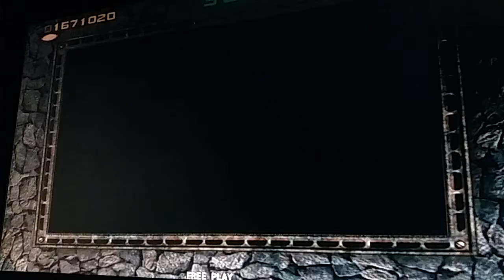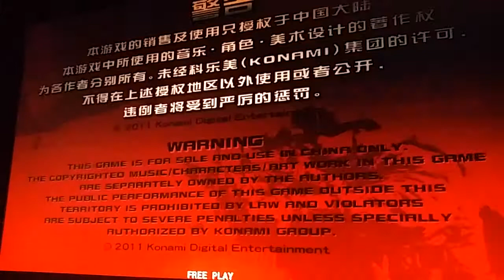Contra evolution (easiest difficulty 2-all) solo play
game developed in 2010 by Chukong Technologies distributed by konami.

genre: run and gun

this is contra revolution. It's remake version of nes (famicom)

- Game play -
Player can shoot, jump or chane weapon.

- player can carry 6 weapon include main weapon. also can change weapon anytime.

- player can choose 1 of 4 character. some character has own skill.

- there is time limit. if time is up it's game over.

- there is no life up even if got high score. but instead getting P ITEM can life up. the P ITEM ONLY APPEARED IN BONUS AREA (SOMETIME NOT).

p/s this game was recorded in 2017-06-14